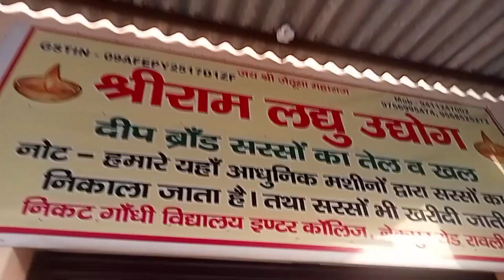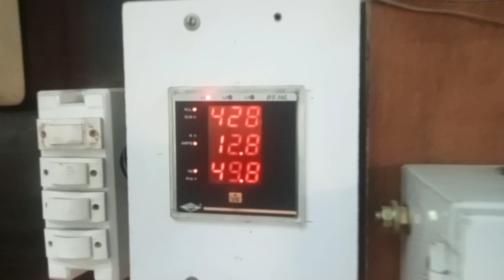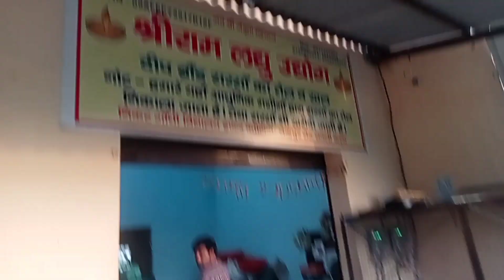सरसो के तेल का प्लांट नई टेक्नोलॉजी 2022 वाला| Mustered oil plant new technology 2022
15:17
mustard
mustard oil packaging bottle
mustard oil business
process
mustard
mustard oil for hair growth
mustard oil
mustard ballin
mustard sauce recipe
sarso ka tel kaise
sarso ka tel kaise banta hai
sarso ka tel kaise nikalte hain
sarso ka tel kaise lagaye balo
mein
sarso ka tel kaise banaye
sarso ka tel kaise banta hai ghar
par
sarso ka tel kaise use kare
sarso ka tel kaise nikale
sarso ka tel kaise nikalta hai
sarso ka tel kaise fade
sarso ka tel kaise nikala jata hai
sa so ka tel nikalne
sarso ka tel nikalne ki machine
price
sarso ka tel nikalne wali machine
sarso ka tel nikalne ki chhoti
machine
price in india
sarso ka tel nikalne ka tarika
sarso ka tel nikalne ka business
kachi ghani sarso ka tel nikalne ki
machine